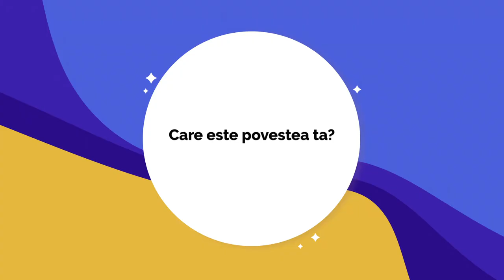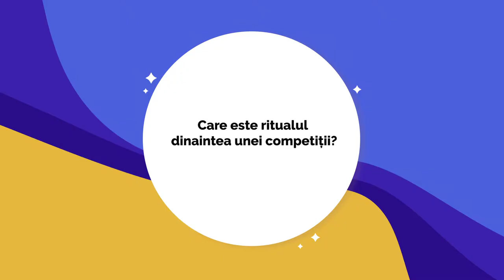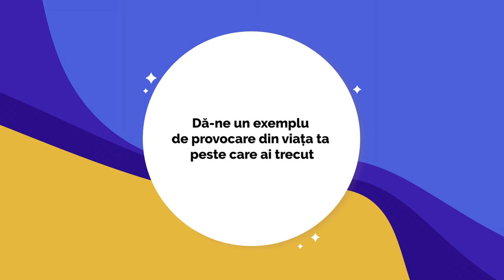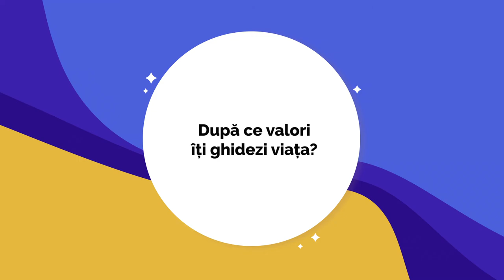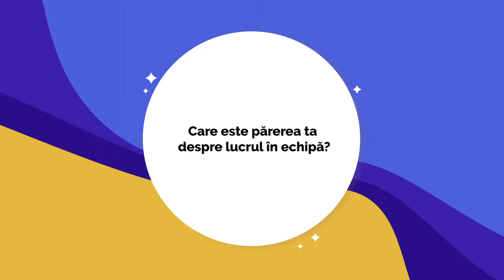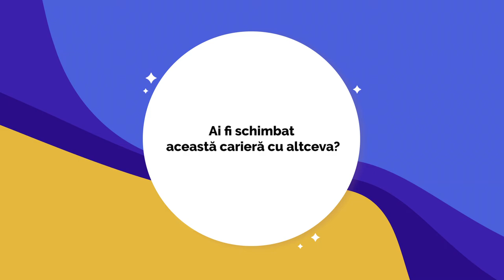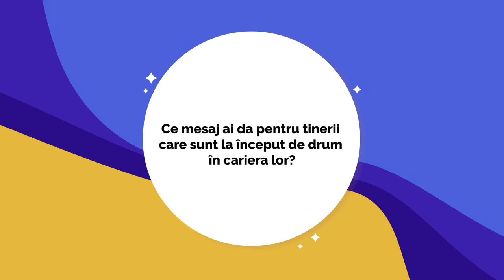Ciprian Tudosă | Studenți de Succes | E01 S02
Descoperă-l pe Ciprian, student și multiplu campion european și mondial la canotaj, precum și câștigătorul unei medalii de argint la Jocurile Olimpice de la Tokyo. Noi i-am pus câteva întrebări și te invităm să vezi ce a ieșit.

00:00 - Introducere
00:54 - Povestea
02:21 - Calitățile care te-au ajutat în carieră
04:14 - Ritualul dinaintea unei competiții
05:27 - Experiența din spatele cele mai mari performanțe
06:23 - Exemplu de provocare peste care ai trecut
07:49 - Cum a fost începutul pandemiei pentru tine?
08:21 - Ce ai dori să îmbunătățești la tine?
08:43 - Ce spun prietenii despre tine?
08:52 - După ce valori te ghidezi în viață?
09:06 - Un moment stresant din viață
10:15 - Ce îți aduce bucurie la finalul zilei?
10:33 - Părere despre lucrul în echipă
11:31 - Care sunt modelele tale în viață?
12:31 - Hobby-uri
12:52 - Ai fi schimbat această carieră cu altceva?
12:10 - Planuri și așteptări pentru viitor
13:39 - Cui i-ai mulțumi?
14:21 - Mesaj pentru tineri la început de carieră
15:47 - Credits